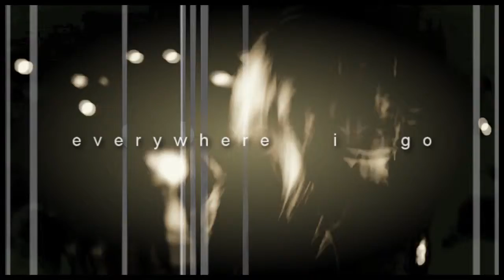beautifuℓ people ☯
this is my "im back" video. (: